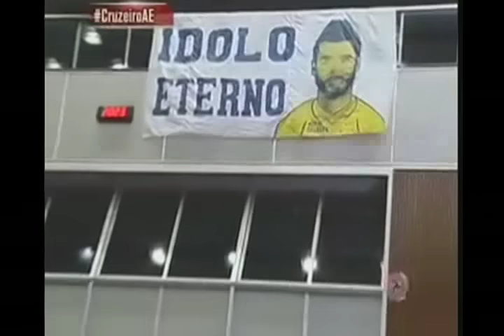Craque celeste, Fábio recebe homenagem da Assembleia do Estado de MG